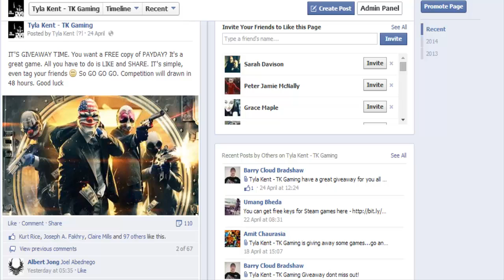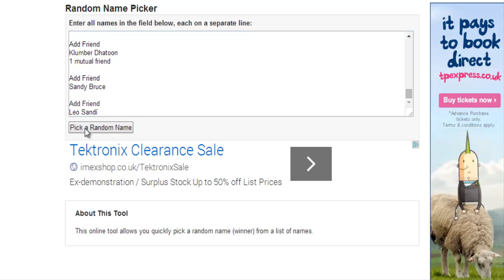PAYDAY COMPETITION WINNER (Competition 2)